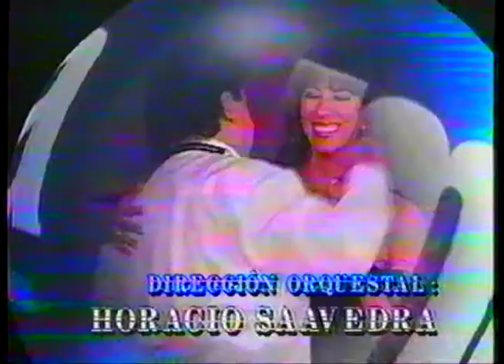Festival de Viña del Mar 1997 - Obertura Sexta Noche (24/02/1997)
Obertura de la sexta noche del certamen viñamarino con la presentación del Ballet Folclórico de Chile (Bafochi). Ahora en una calidad de imagen más o menos decente.